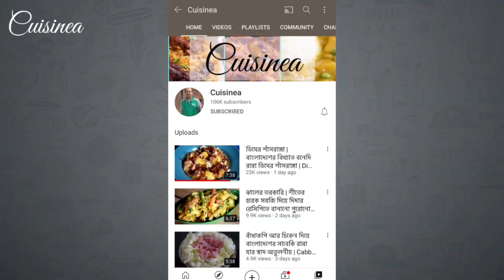টমেটো ছাড়া অমৃত স্বাদের অনুষ্ঠান বাড়ির মতো চাটনি|Aamsotto Khejur Chutney|Bengali Chutney Recipe